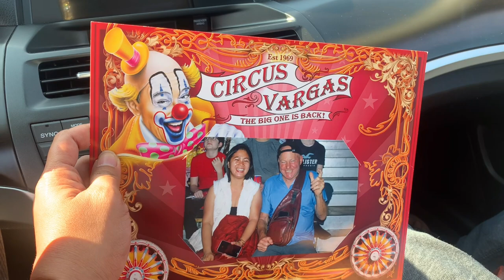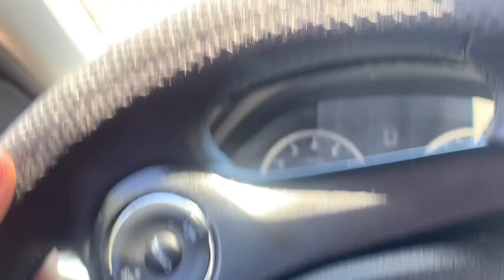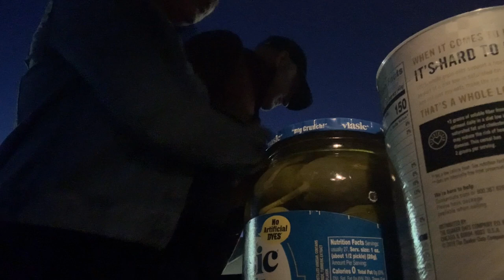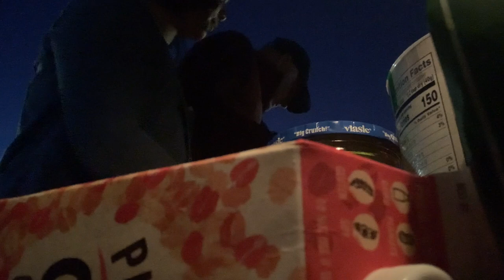Nag punta sa circus | Sunduin ang pinsan airport || V#79